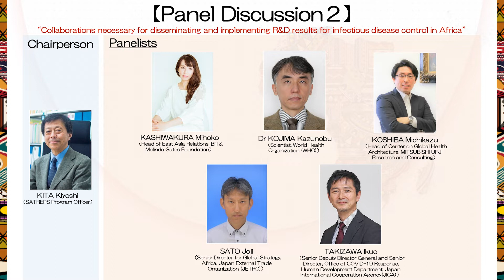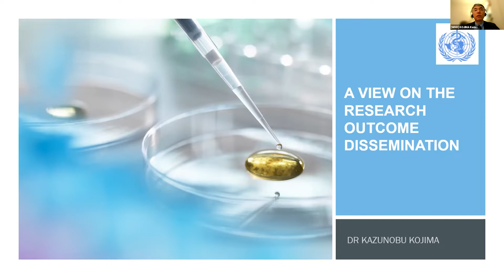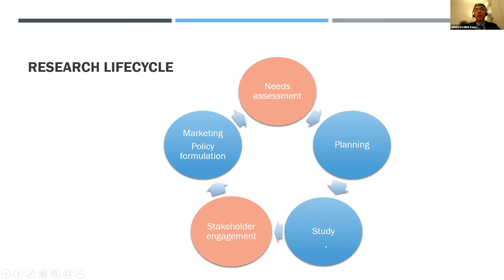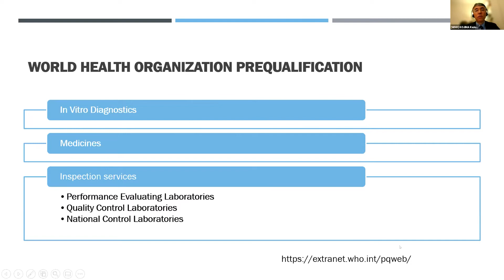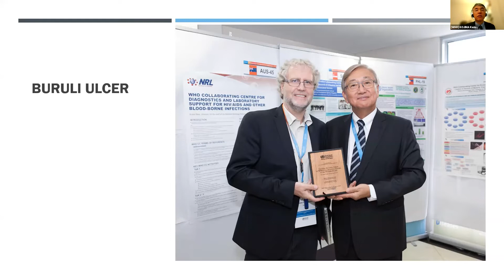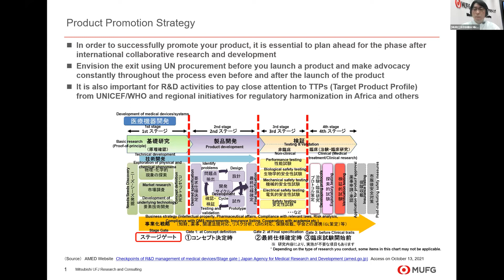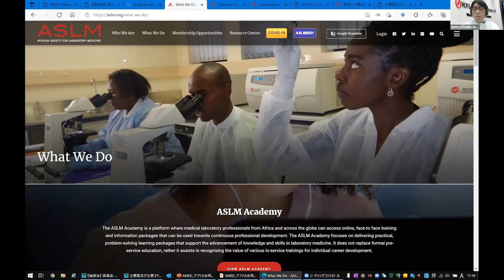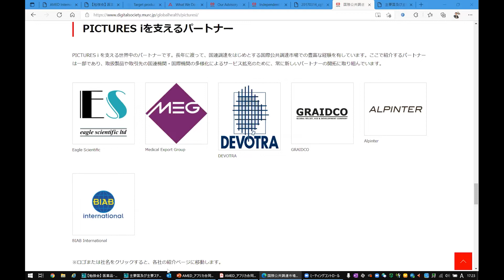⑤Panel Discussion 2(JP→FR)"AMED International Joint Symposium 2021"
“Collaborations necessary for disseminating and implementing R&D results for infectious disease control in Africa”

Moderator: Prof. KITA Kiyoshi, Ph.D., SATREPS Program Officer

Panelists:
Ms. KASHIWAKURA Mihoko, Head of East Asia Relations, Bill & Melinda Gates Foundation
Dr. KOJIMA Kazunobu, M.D., Ph.D., Scientist, World Health Organization (WHO)
Mr. KOSHIBA Michikazu, Head of Center on Global Health Architecture, MITSUBISHI UFJ Research and Consulting
Mr. SATO Joji, Senior Director for Global Strategy, Africa, Japan External Trade Organization (JETRO)
Mr. TAKIZAWA Ikuo, Senior Deputy Director General and Senior Director, Office of COVID-19 Response, Human Development Department, Japan International Cooperation Agency (JICA)